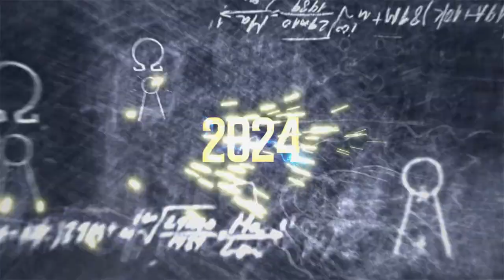🎥 TEASER - Voltron Nevera : Europa Park - Multi Launch Coaster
🎥  CAMÉRA
► Gopro Hero 10 + Volta + Module Media

📖 Chapitrage :